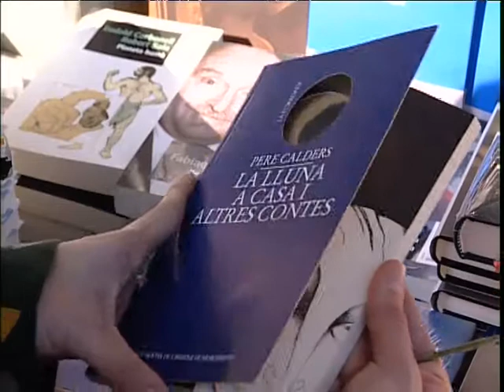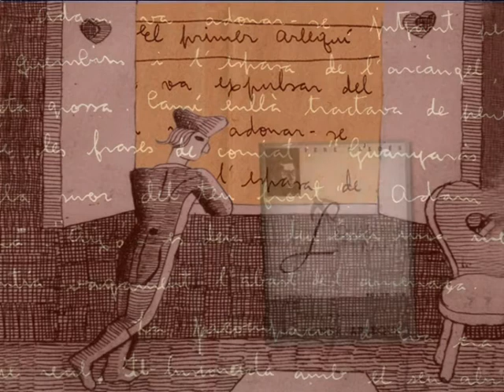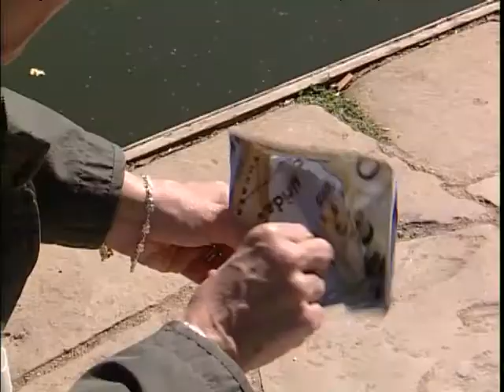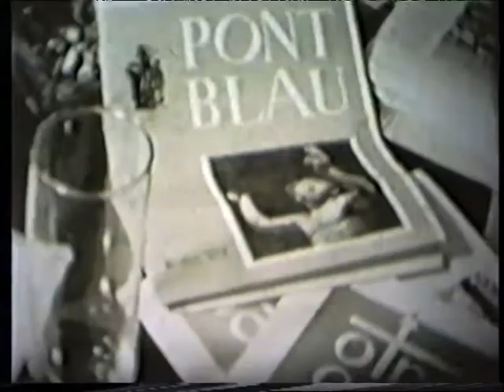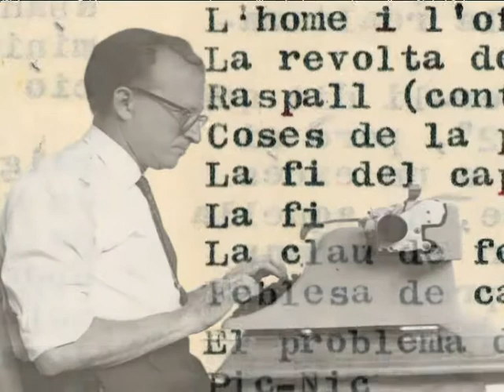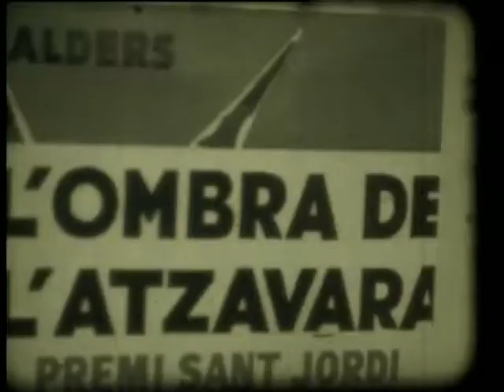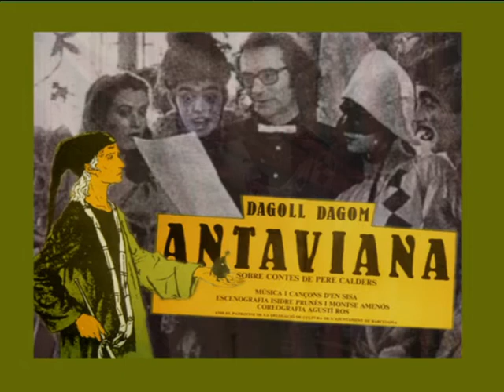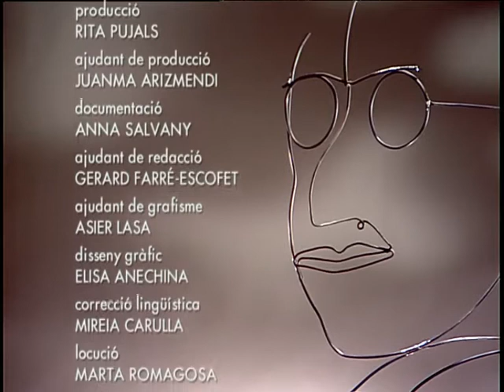Pere Calders - "Crear i viure" (2003) TV3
l millor d'ell era com era ell com a persona. No els seus contes. Tenia una manera de mirar-se les coses molt divertida. I això el feia una persona molt especial. La seva néta, Diana Coromines, el recorda més enllà de la seva literatura. L'humor i l'actitud vital de Pere Calders han marcat la seva família.
El que ha estat el gran mestre del conte contemporani català, comparat habitualment amb Gabriel García Márquez o Júlio Cortázar, va saber traslladar la màgia dels seus llibres a la seva vida.